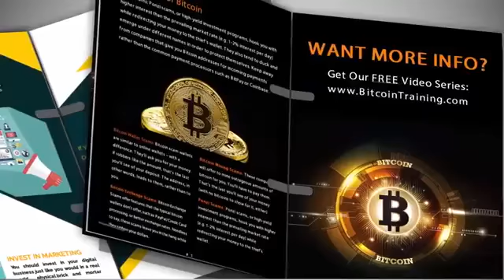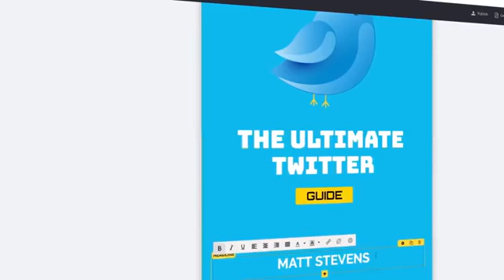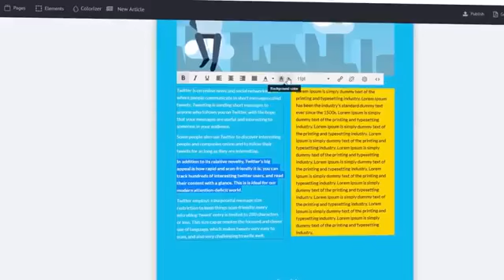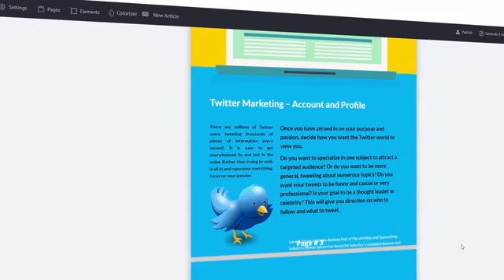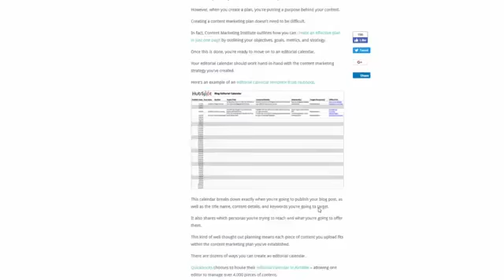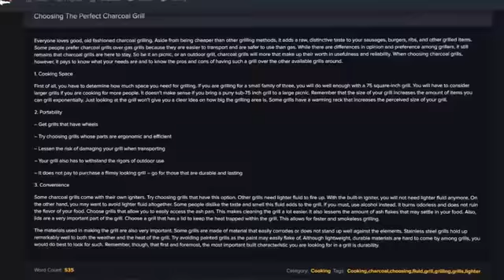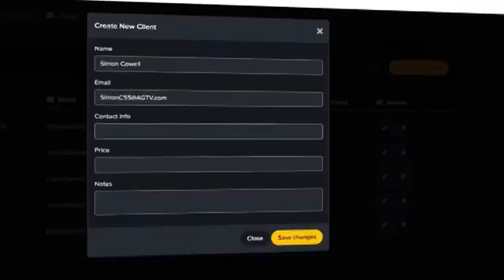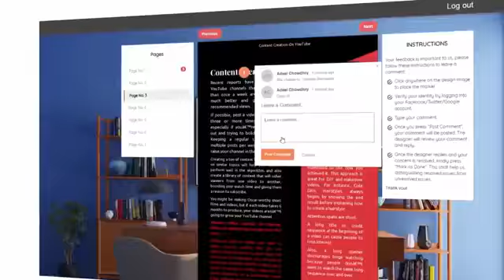Best software to create ebooks with autopilot content - Sqribble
How to Create Amazing eBooks & Reports on autopilot
Best software to create and design eBooks on autopilot
How to create ebooks without typing a word
Best ebook creation software 2018
How to create a professional ebook with instant content
All in one ebook designer and creator software
Autopilot ebook creator software
Autopilot software to write and design ebooks
Best ebook creator with instant content
Best software to create ebooks with autopilot content